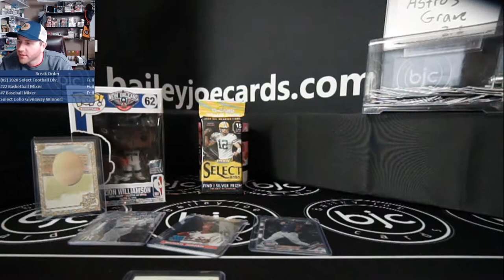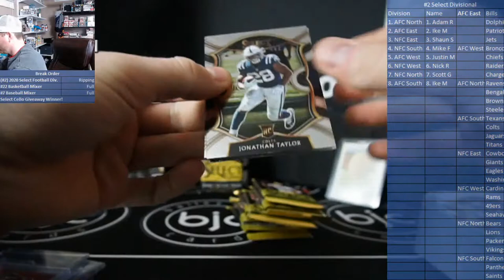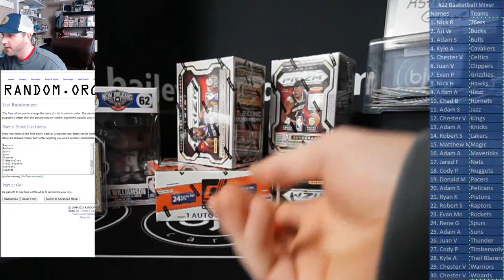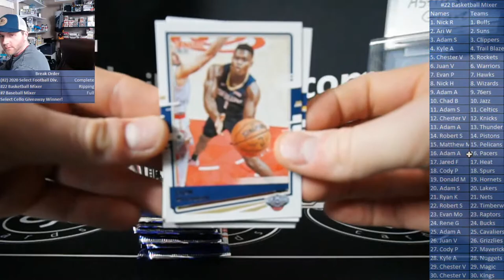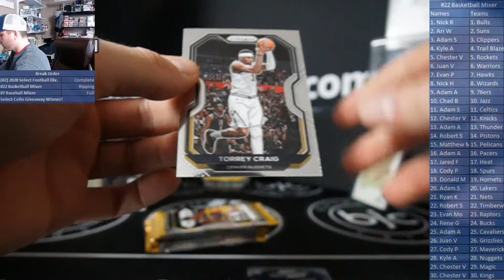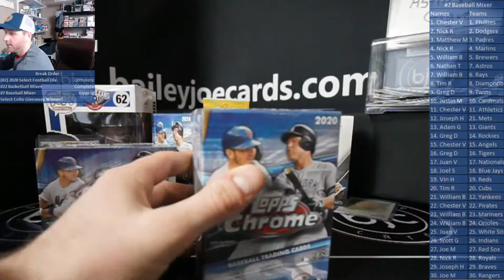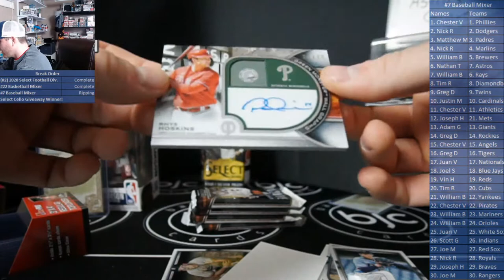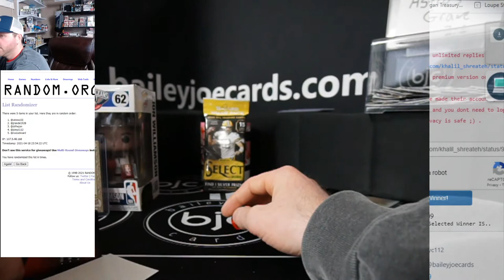Sunday Night Breaks! 2020 Select Football Hobby! 20/21 Prizm Basketball! 2021 Tribute Baseball!